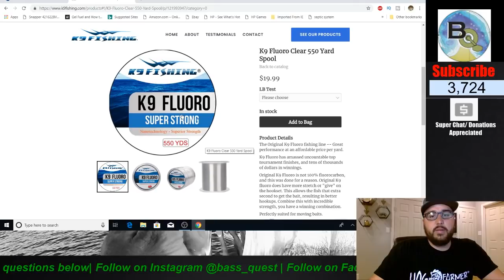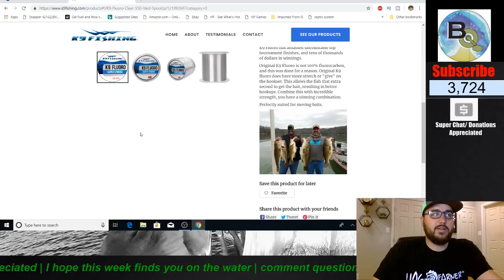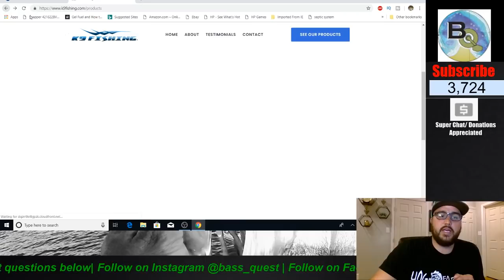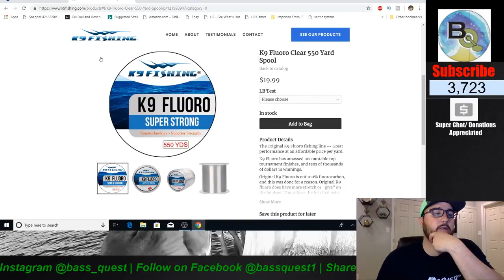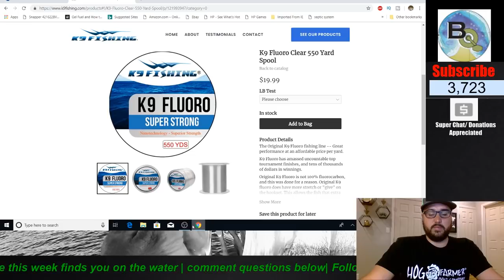BassQuest LIVE || Adjustments for Fishing Pressured Waters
It seems like there has been more and more people journeying to Chickamauga since the success
 of the Florida Strain stocking program in 2010 and beyond. Now we are ranked the number two bass lake in the nation which means even more competition. Join me Wednesday 2/20 @ 7pm as we discuss the adjustments you need to make to remain successful when you are not the first guy to your fishing spot.
Adjusting in Pressured Waters

Be Courteous:
At the end of the day it is supposed to be fun so don’t do anything you may regret later.
Be the bigger man
Be patient
Have a Plan:
A plan should give you confidence. When you pull up to your first three spots and there are multiple boats on them it is not the time to give up.
Have several places to fish lined up in advance
Plan it advance for where the pressure will be and avoid it
Think Outside the Box:
Don’t leave just because there is a boat in front of you. Have confidence to fish an area behind someone.
Use a different lure, presentation, color, sound, style.
Learn some good defense:
Be courteous!!!
You can nose your boat around and naturally have people avoid the area you are fishing.
Communicate with other boats and let them know what your intentions are.
Timing:
Don’t be afraid to come back for the best bite window.
Hold people off a spot until the fish are ready to bite.
Take a Different Line:
Many times individuals will fish the bank or inadvertently fish over the fish. Patiently wait and fish back through on a better line up.
Give the fish a little time to settle down.
Finesse vs Reaction:
Check out Mikey Ballz googan videos.
Reaction Baits: Fish will feel the pressure, especially in small areas. In many cases the fish will no longer be actively feeding. Therefore, you will need to force them to bite using baits and presentations that play to their instincts. Use deflection, stall, and other variations to make them eat.
Finesse: Sometimes the fish are terribly spooked and will run instead of reacting. In these cases go very small and slow WAY down in high percentage areas. Drag it and Soak it.
Color Change:
Strange: Sometimes using a REALLY loud color scheme can draw bites even in clean water. So the fish something they have not seen before. You don’t always have to match the footage.

***Help me reach 10k subscribers :D… just click the red SUBSCRIBE button and RING the notification BELL*** Gives you a chance to win a FISHING TRIP with me and Alex Rudd!!!